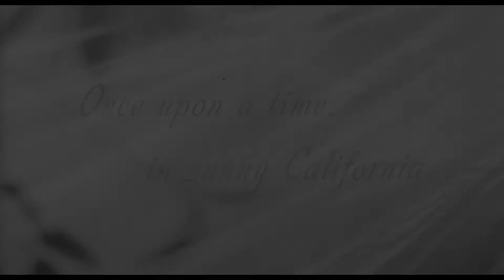BANDE-ANNONCE (TRAILER) DEMAIN EST UN AUTRE JOUR DE DOUGLAS SIRK (HD / VOSTFR)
Disponible en COMBO (Blu-ray + DVD) et DVD le 26 Mars 2019.